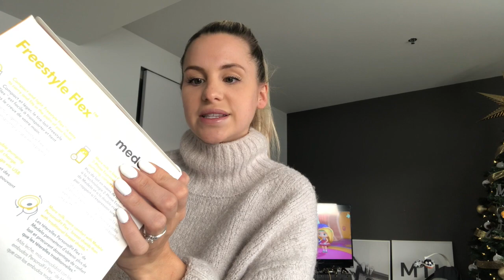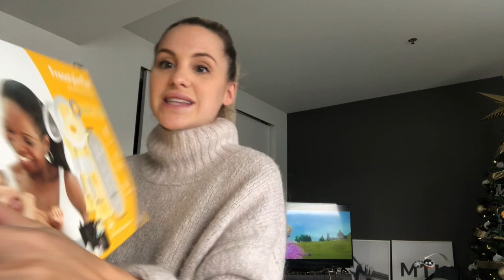Nouveau lit/Nouvelle technique pour les ongles -Vlog du 5 décembre